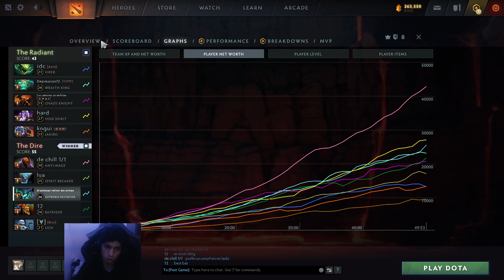Guía de Outworld Devourer OFFLANE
En Instagram ando mas activo, en caso tengas alguna pregunta.